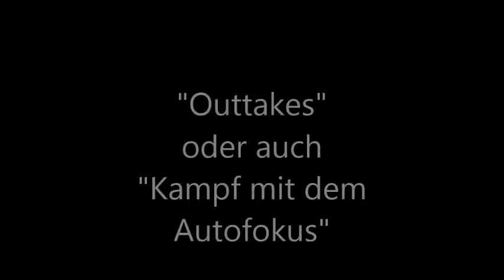Aufgebraucht #17 - Dezember 2016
ich wünsche Euch allen ein frohes neues Jahr.

Nach einer kurzen Abstinenz möchte ich wieder zurückmelden.

Zum Jahresanfang gibt es zur Entlastung den Müll aus dem Dezember 2016.

Ich hoffe wie immer, das Video gefällt Euch!

Eure Dany

Snapchat: honey_dany (P.S. Bin noch dabei die App zu verstehen)

Ich trage im Video:

Pullover: Jeans Fritz
Uhr: S.Oliver
Brille: Marc O'Polo
Nägel: In Stitches - Essie

Ich filme mit einer Canon EOS 100D
Videoschnitt mit Windows Movie Maker